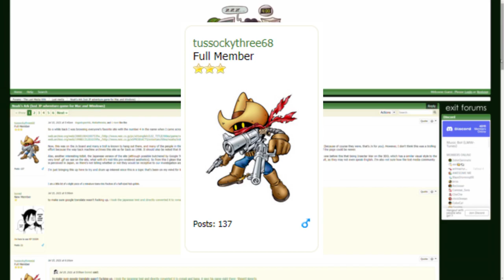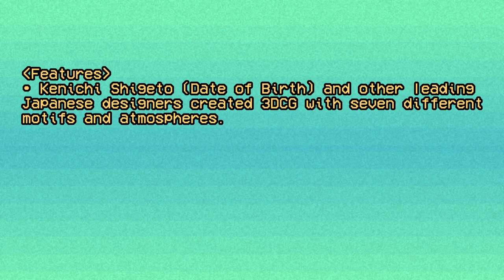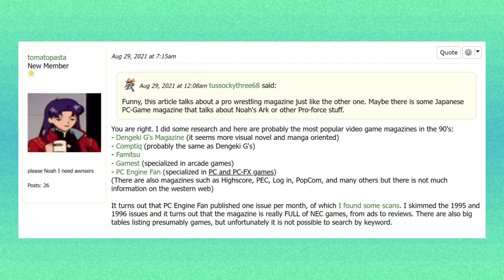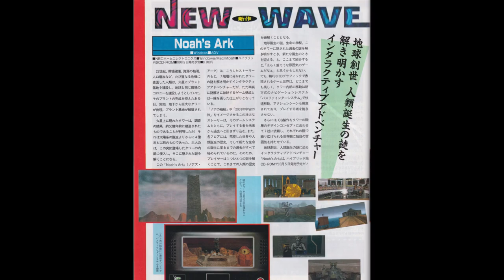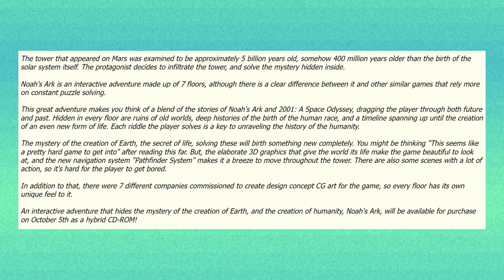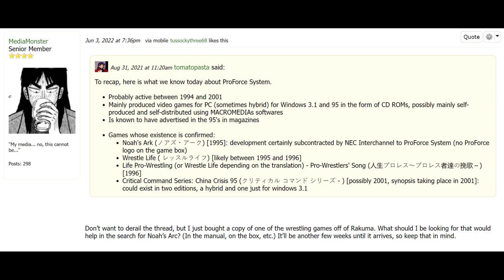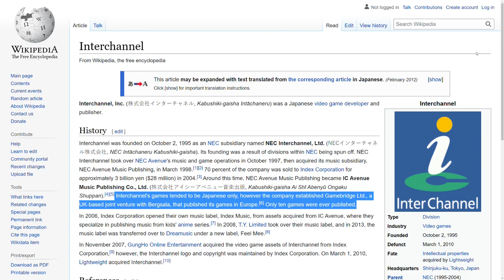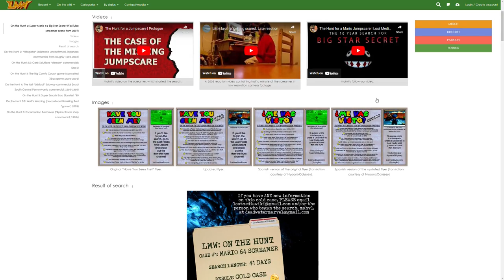The Mystery of Noah's Ark (Lost PC Game, 1995)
A deep dive into the mysterious and obscure 1995 Japanese PC game, Noah's Ark.